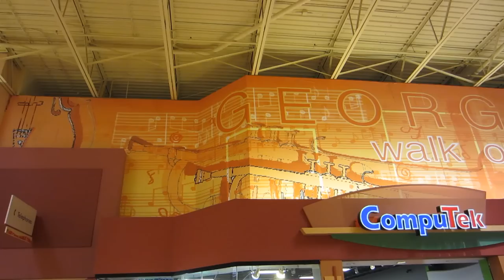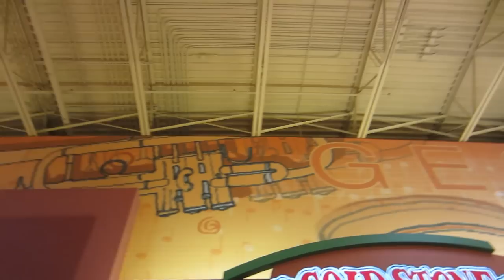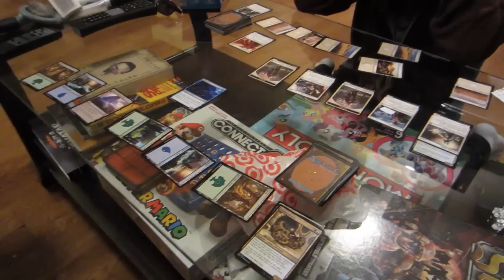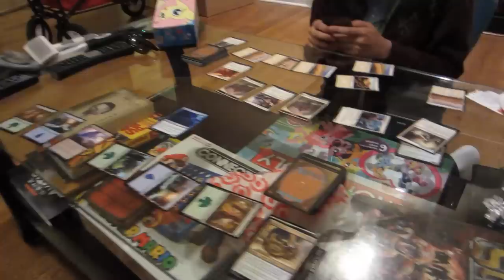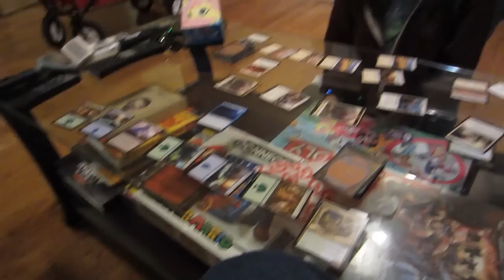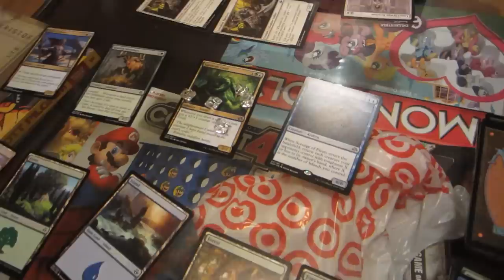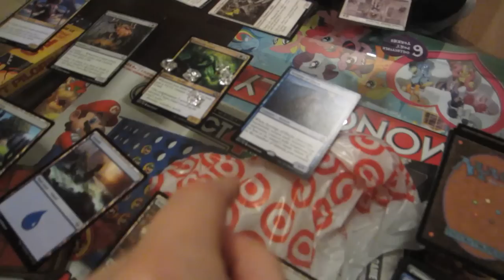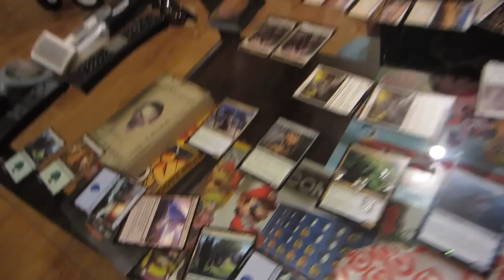Wobbliest Claw (Day 1992 - 5/9/15)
A day of mystery, arcade games, and teaching Emile & Masae how to play Magic: The Gathering!